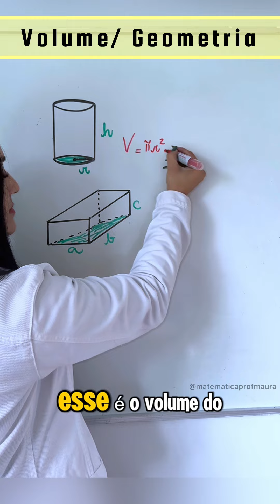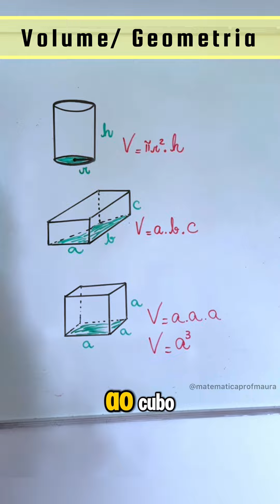VOLUME DO CILINDRO, PARALELEPÍPEDO E CUBO✅geometria